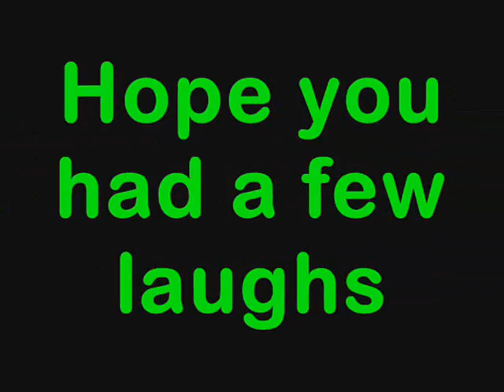Tori Hit Me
I made this on the last day of school
with my friends, its not that great,
just REALLY funny.

It's obviously a take-off of Charly Bit My finger.